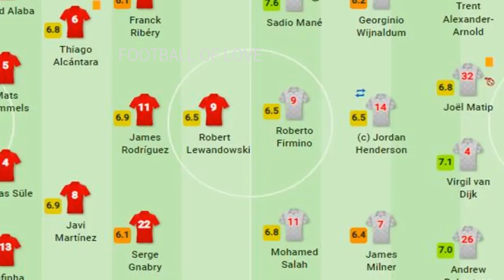Bаyеrn Munісh vs Lіvеrрооl 1-3 Ηighlіghts &amp; All Gоals (13/03/2019)